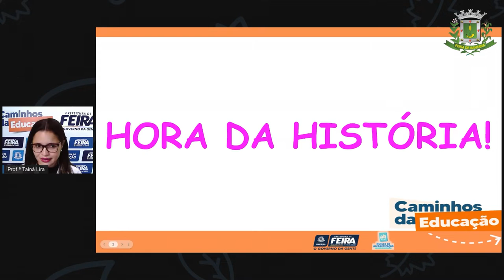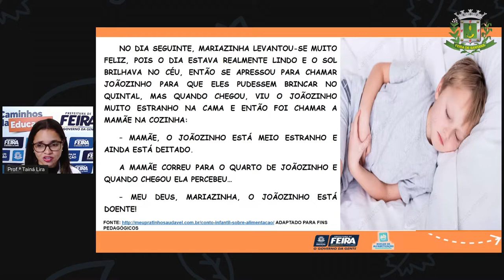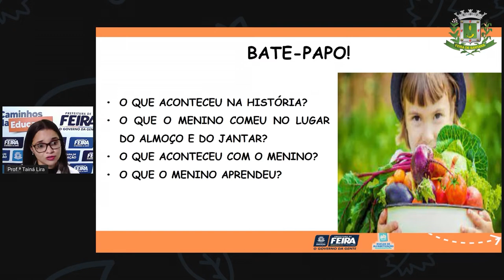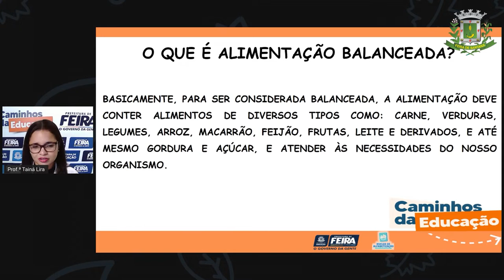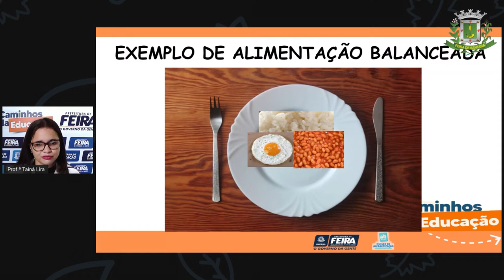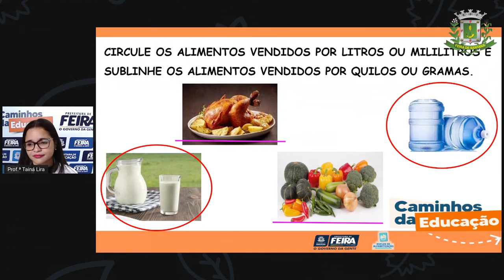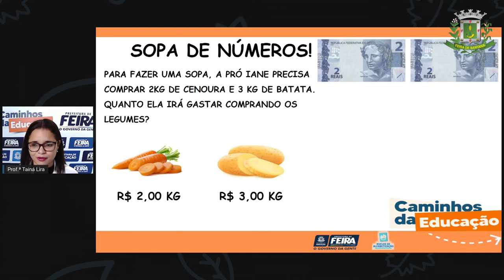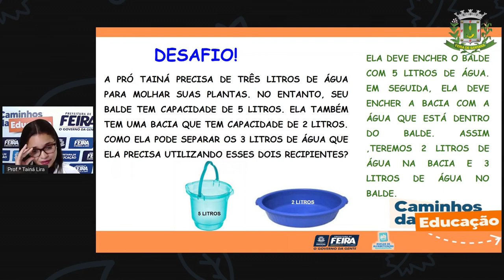2ºANO AULA 201 MAT e C NAT Os alimentos em meu dia a dia parte II